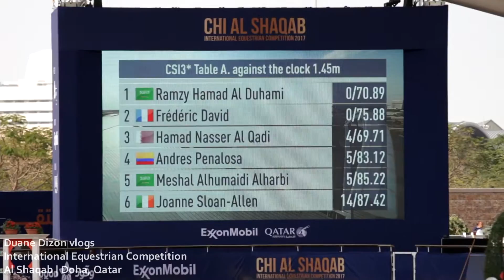International Equestrian Competition 2017 Doha Qatar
The flying Frenchman Kevin Staut made a strong start to the competition with a fast clear to take an early lead. Riding Elky van het Indihof Hdc, the mare answered every question and tight turn from her rider his time of 63.24 seconds proved too quick to beat.
The second day at CHI AL SHAQAB saw five classes of Para Dressage for the Individual Championship Test. 21 international Para Dressage riders performed their test in front of +three world renowned judges.